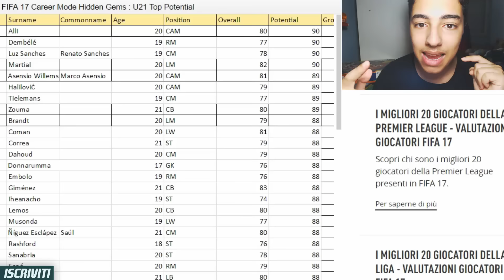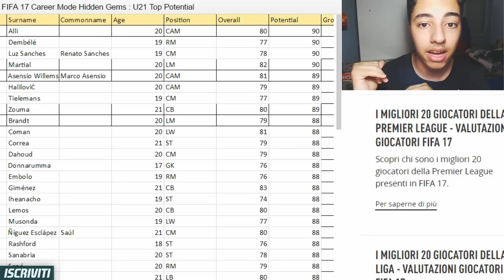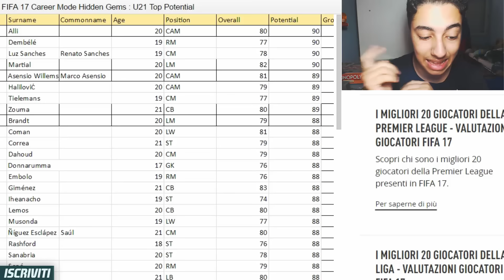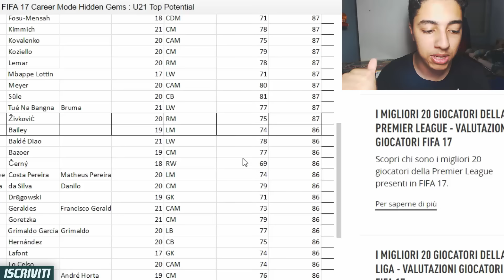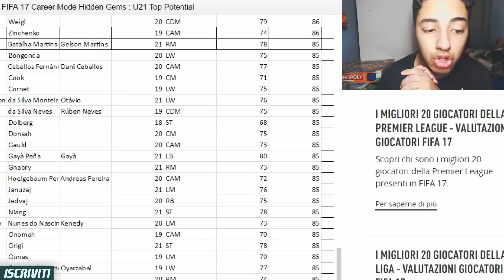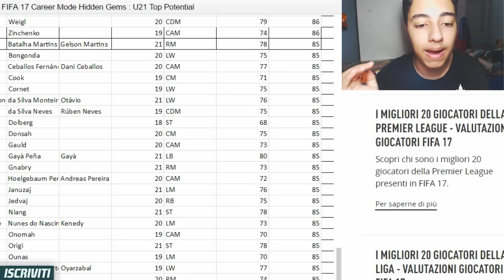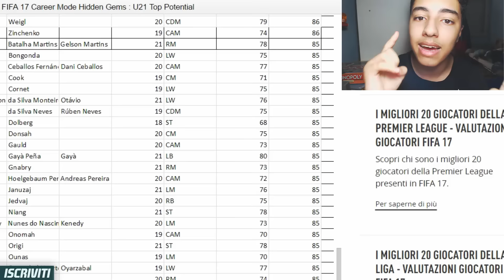FIFA 17 - LISTA UFFICIALE MIGLIORI GIOVANI TALENTI DELLA CARRIERA ALLENATORE [POTENZIALE +90]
300 LIKE PER I TALENTI DELLA CARRIERA SU FIFA 17!